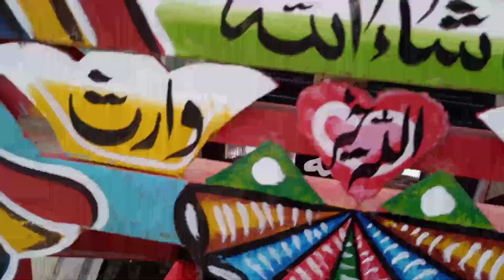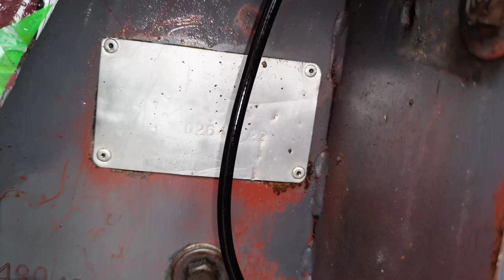Low price and old modal MF 375 tractor 2007 modal for sale